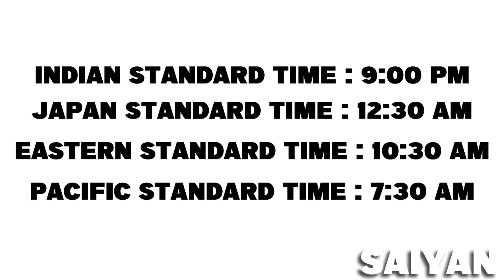In Another World With My Smartphone Season 2 Episode 4 Preview / Release Date